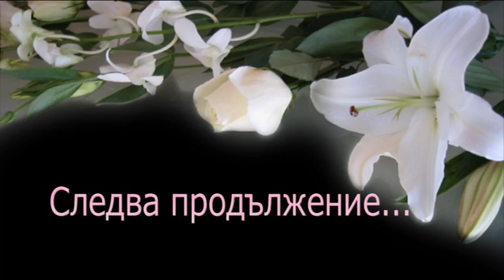Angela i Ganer disk2